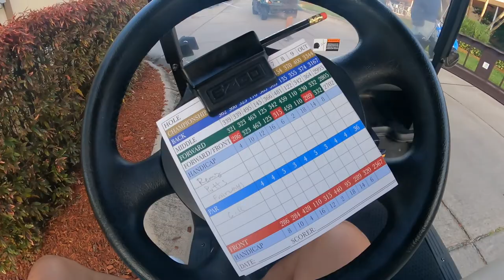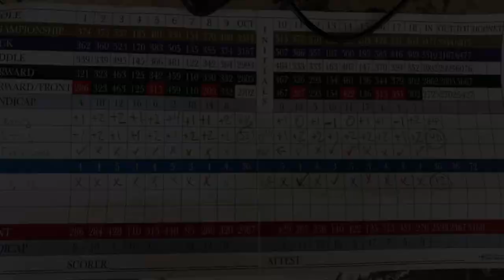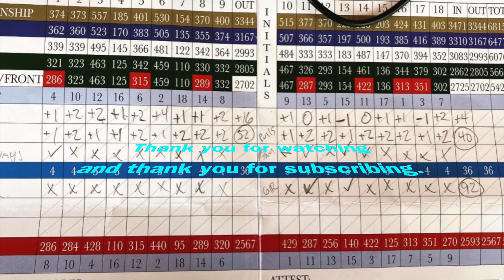Amateur golfer just having fun in Florida. Pembroke lakes golf course.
Third golf volg on my chasing 80 vlogs.  Daughter helped make it a bit funnier and we shortened it up. Appreciate the feedback on how we can do better. Thank you.

Golf, amateur, Florida, Chasing 80.